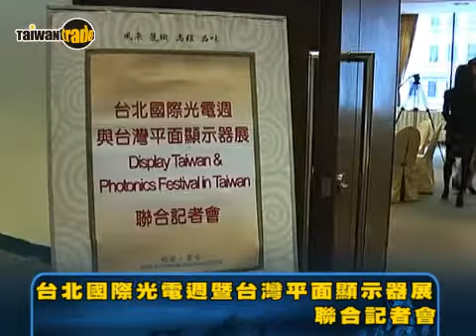2011台北國際光電週暨台灣平面顯示器展聯合記者會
一年一度的台灣平面顯示器展將於今年的6月14號至16號在南港展覽館盛大展開，與同步展出的台北國際光電國際週一同帶給來自全球各地的參觀者全心感官體驗。
中華民國對外貿易發展協會聯合記者會台北市電腦商業同業公會，光電科技工業協進會以及國際半導體設備材料產業協會於6月9號舉辦台北國際光電週暨台灣平面顯示器展 聯合記者會，使媒體業者能掌握到更多的展覽資訊。 TAITRA 外貿協會 / Taiwantrade 台灣經貿網